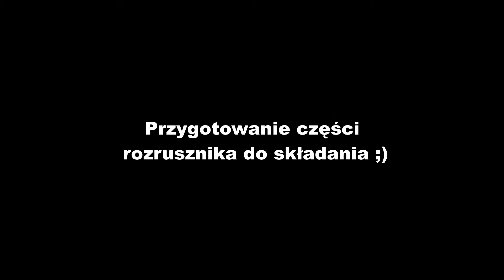zetor 5011 regeneracja rozrusznika 1/2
zetor 5011 regeneracja rozrusznika.
 Krótki filmik z naprawy , sprawdzenia rozrusznika.